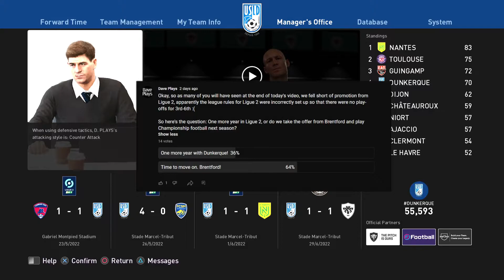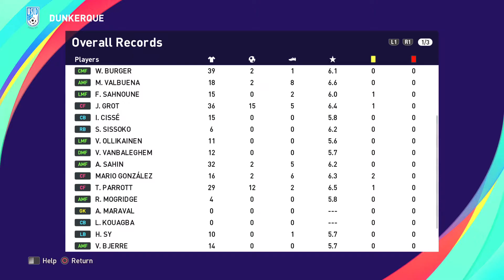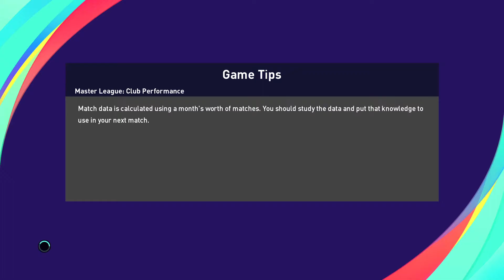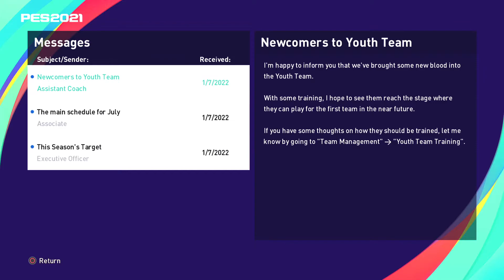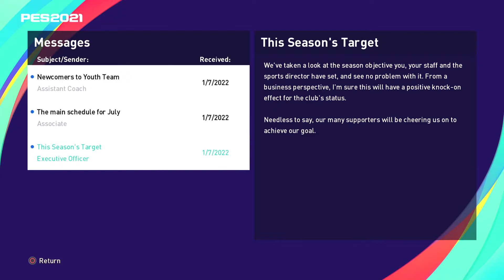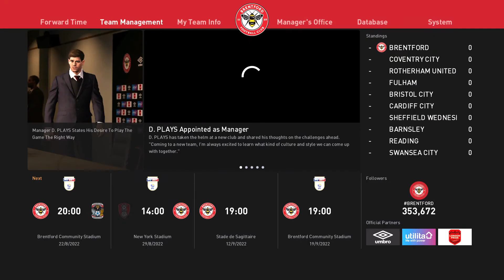eFootball PES 2021 | THE GRAND SLAM | C2 EP1 | A NEW BEGINNING | EFL Championship | Journeyman Save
Introducing our new team! After much deliberation, and a fan poll, the future of the series has been determined. We're heading back to England!

After finding themselves unable to gain promotion back to the Premier League, Brentford have turned to up and coming English manager Dave Plays to give them the extra push they need back into the promised land. After an impressive second season at Dunkirk, Dave Plays is seen as a promising talent who could inspire the Bees to go one step further after their play-off disappointment last season.

Now, let's meat the team and see who'll be staying, who'll be going, and what positions need strengthening.